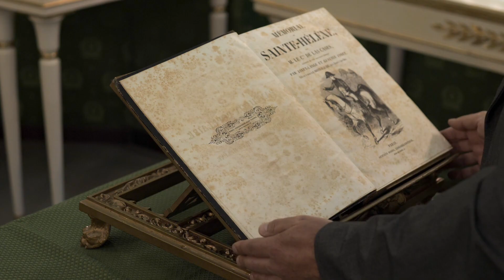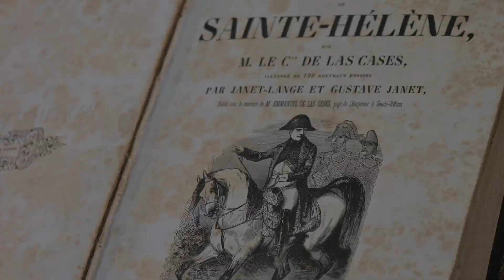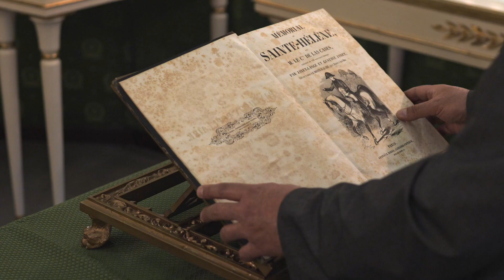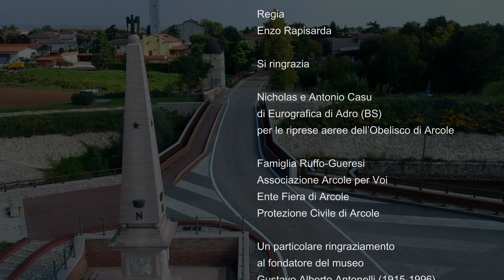"Ei Fu" - Bicentenario della morte di Napoleone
Nelle sale del museo napoleonico di Arcole, un giovane Napoleone in piena ascesa si confronta con la versione di un sé stesso più anziano, ormai relegato a sant'Elena, dimostrando che ogni uomo prima o poi si trova di fronte allo specchio del tempo.